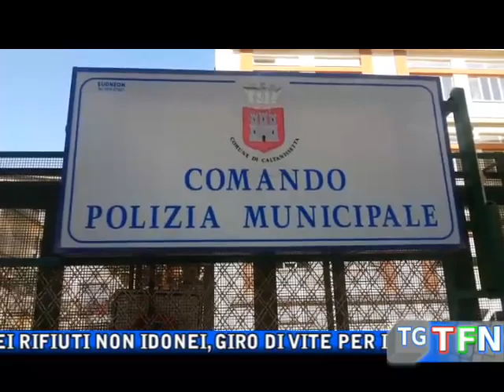Furbetti dell’immondizia, 90 multe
90 multe in un giorno per conferimenti dei rifiuti non idonei, giro di vite per i “furbetti dell’immondizia”